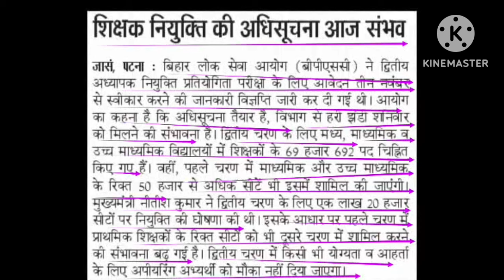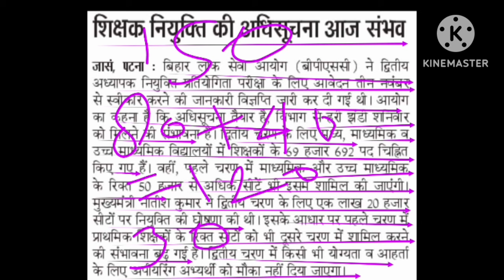बिहार शिक्षक बहाली2.0/आवेदन तिथि/परीक्षा पैटर्न में बदलाव/appearing ko mauka Nahin/BPSC 2.0 vacancy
Hi